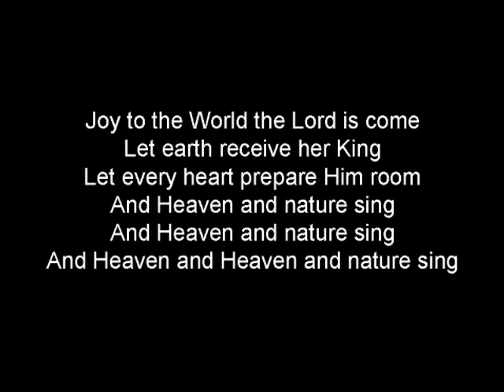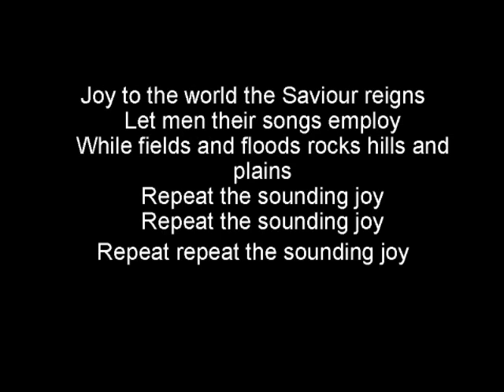Joy to the World Christmas mass with lyrics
Joy to the World sung in chruch today at the Christmas 8:30am mass